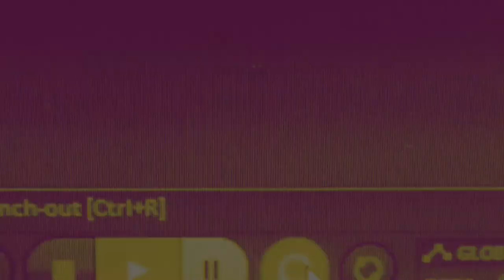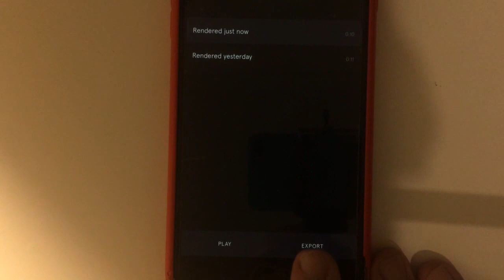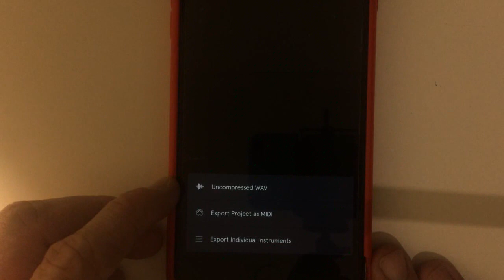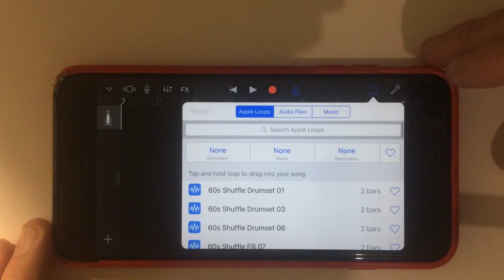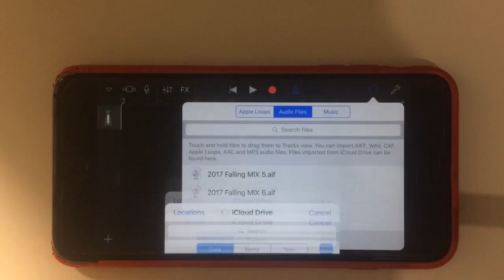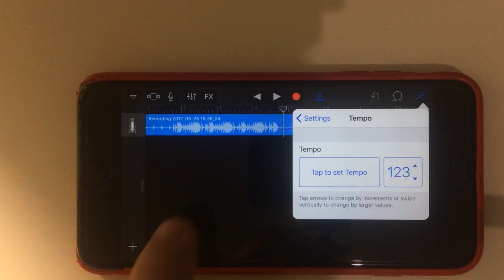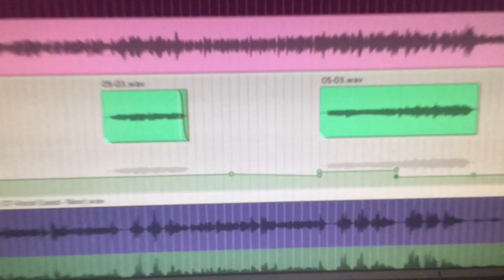Import Audio Files from another iOS (iPhone/iPad) App in to GarageBand using iCloud Drive -Quick Tip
Covered in this video:
- Exporting an audio file from Auxy using iCloud Drive
- Importing audio in to GarageBand